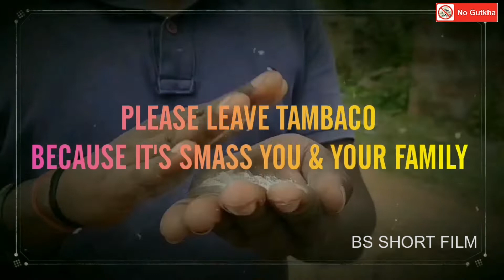GUTKHA a film by BS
GUTKHA
A Film By BS SHORT FILM
2020
Concept & Script by - BRUCE SABYA
Cast- KUNAL
           SABYA
Camera by- Chandan

It's a No cost short film By BS SHORT FILM. (Dramatic)